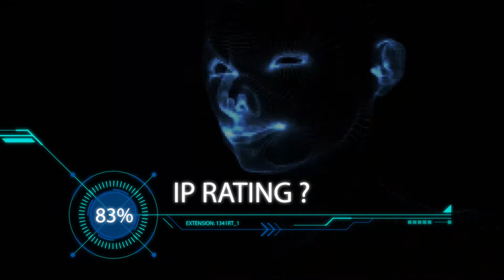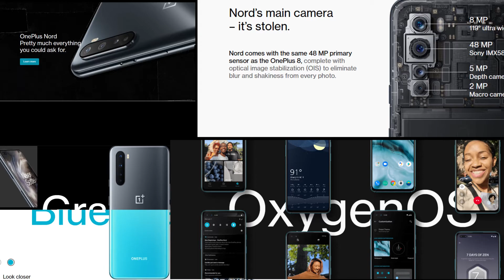OnePlus NORD FAQ : All Questions Answered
OnePlusNord, this is the video you must watch!

I will Bring More and More Tech News/updates/Reviews